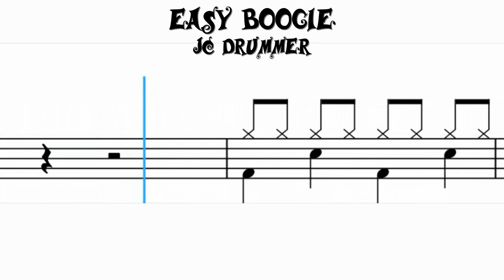How to Play Easy Boogie 1 on Drums